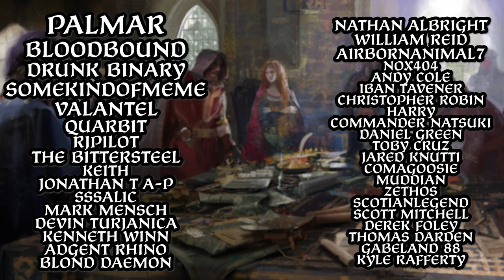[3] Rebellion? | Of Noble Blood | Crusader Kings III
Welcome to Crusader Kings III, the latest title by Paradox Development Studios. We will be starting this campaign as Werner von Habsburg.
The von Habsburg dynasty is famous today for being the defacto ruling family of the Holy Roman Empire and Austria and its later forms, but many don't know that the family originates from a small county in Swabia, many miles from Austria.
We will take this obscure family and make them great again, and lead our family tree to the head of the Holy Roman Empire, whether it be by diplomacy or by force!

BIG thanks to logosbynhan for the great channel art!